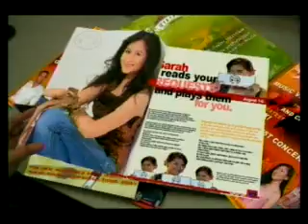MYX Celebrity VJ Sarah Geronimo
This was the second time, Sarah Geronimo became our MYX Celebrity VJ. Her schedule was so hectic that by the time we had to shoot for our plugs, the manager told us that she had to go home. They just sent us pics for the plug. Fortunately, the theme for that month was magazines since we were about to launch the MYX Mag at that time. This omni was written and produced by me. Janice Paglinawan did the graphics and Bodjie Espiritu did the post.